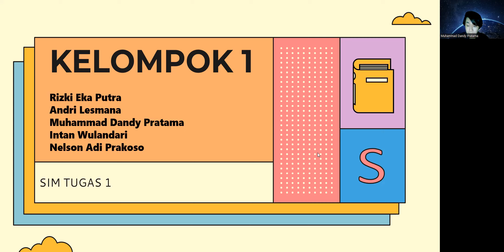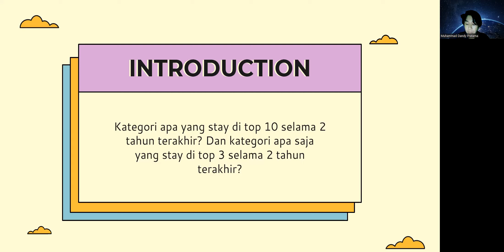Kelompok 1_SIM Tugas 1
Kelompok 1
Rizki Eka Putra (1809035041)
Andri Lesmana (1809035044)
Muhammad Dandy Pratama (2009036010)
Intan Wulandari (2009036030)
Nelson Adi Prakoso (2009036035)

Mata kuliah: Sistem Informasi Manajemen
Dosen Pengampu: Dr. Eng. Aji Ery Burhandenny S.T., M.AIT